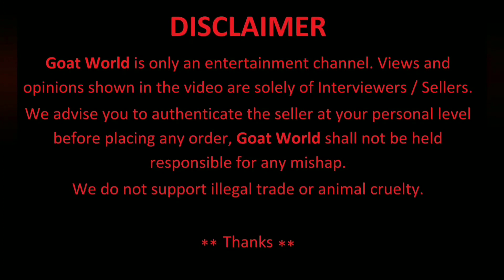Quality Saanen Goat at Kurla, Cont. Arshad Bhai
Saanen Goats